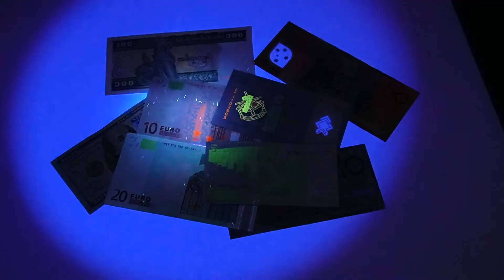TANK007 TK566 Korea 365nm CSI Anti-counterfeit blacklight torchlight LED UV Flashlight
1. Korea imported 365nm UV
2. Specialized black filter lens
3. IPX-8 Waterfroof
4.Wavelength: ›2500μW/cm(38cm)›16700μW/cm(15cm)
5. For CSI, Forensic, Anti-counterfeit etc.